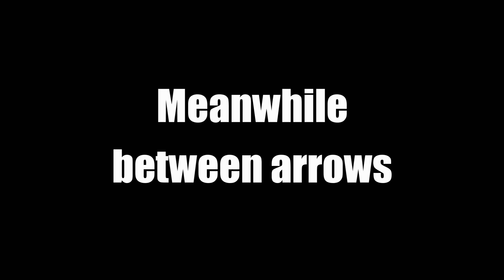Meanwhile between arrows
Small impro in the bushes to play with the camera and rest a bit.